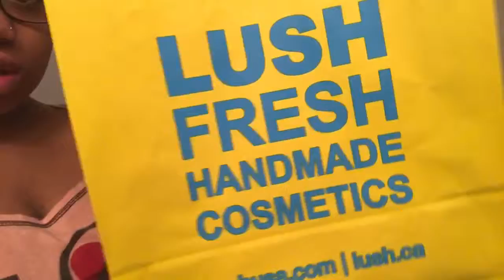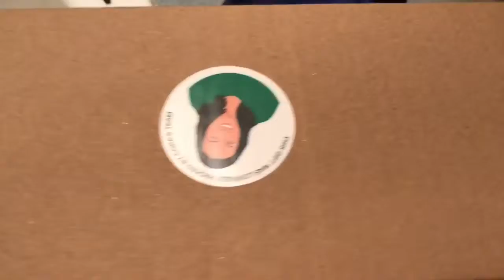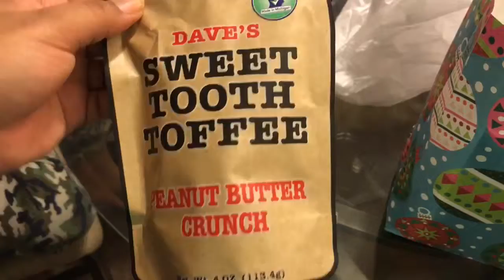Snowed In Once Again| Vlogmas Day 16